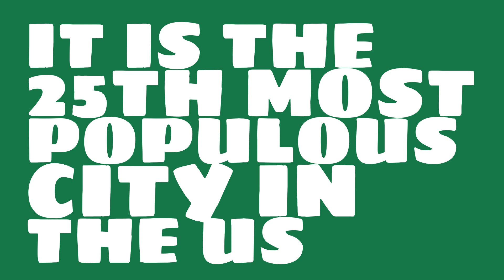What is the population of Seattle, WA?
What is the population of Seattle, WA? How does the size of Seattle, WA compare to other cities?